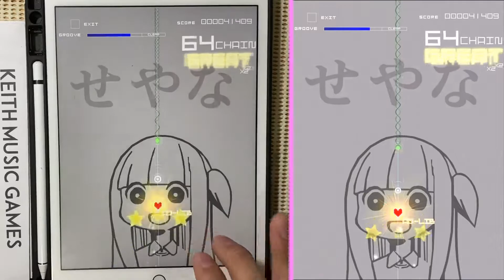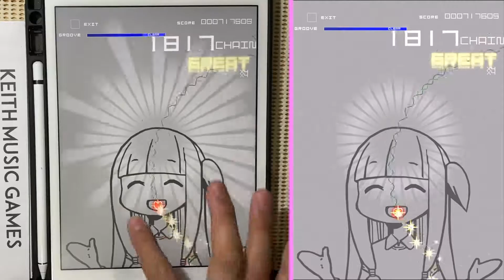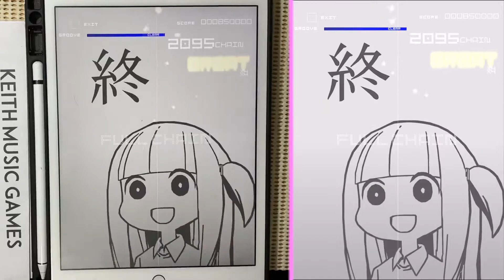【片手】何でも言うことを聞いてくれるアカネチャン (AC-Hard Lv11) PERFECT【グルーヴコースター】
何でも言うことを聞いてくれるアカネチャン / GYARI
AC=Hard Lv11

素材使用
PIXTA

ゴビ @Gobi_garyu